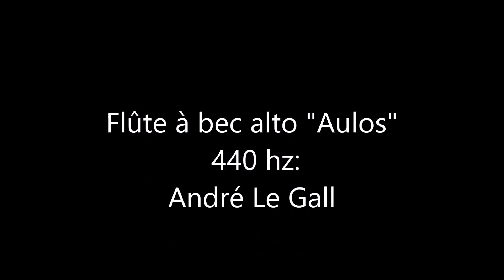J-S Bach - "Bourrée anglaise pour flûte seule"